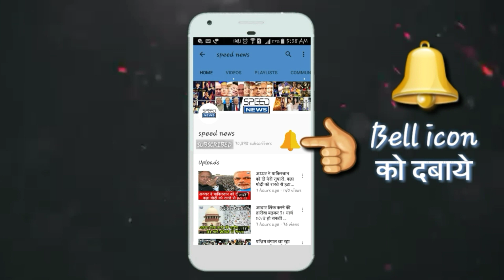aaj din bhar ki shabhi badi khabare / आज दिनभर की सभी बड़ी खबरें / speed news/25 November 2018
speed news